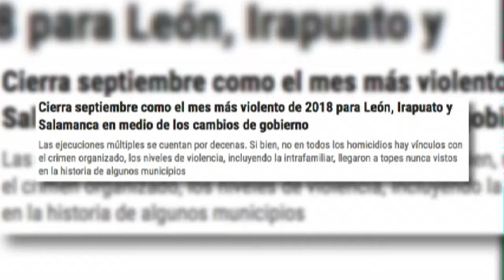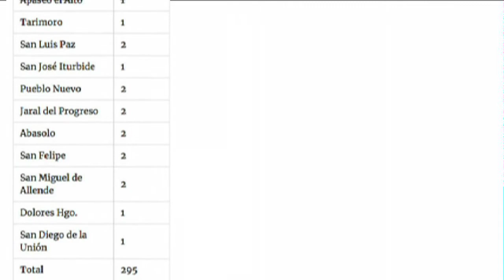Zfreporte: Delincuentes no nos han rebasado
rapuato, Gto. Ante el mes más violento en la historia de Irapuato, el alcalde interino Xavier Alcántara Torres aseguró que la reforma al artículo 19 constitucional de dar cárcel a quien porte armas ayudará pero no es la esperanza para reducir la inseguridad. A ello se suma que la PGR investiga a policías por presunto huachicol.